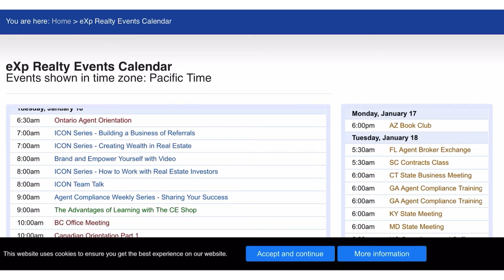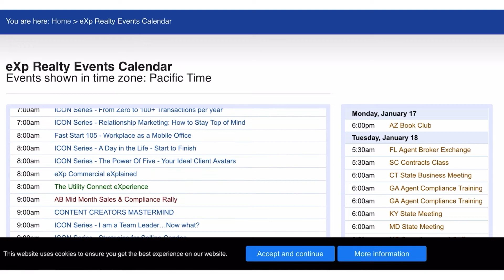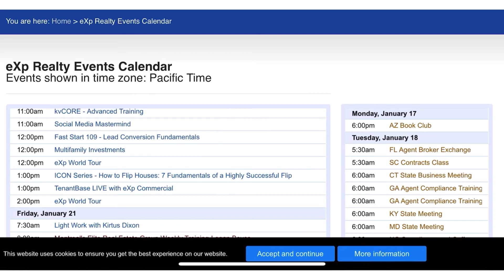Exp Realty new agent training (and advance training too!)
Exp Realty training is like nothing you will see in the Real Estate industry!
Exp Realty new agent training is like no other in this industry.

If you would like an exp world guest pass please reach out and you can get a FREE guest pass to check out the training live yourself!

Amanda Azeredo is a global leader & licensed Real Estate Agent at eXp Realty she helps realtors/brokers scale their business with social media.

🏆Top 1% in largest real estate organizations with EXP Canada

Book a 1-on-1 with me about joining my organization at EXP 👉🏼

❤️FREE COACHING & MENTORSHIP from me with direct access whenever you want plus the other leaders in our group
🚀FREE custom funnel access for every agent who joins us!
🏆Private Facebook group “Top Agent Experts”
🏡Access to all the group's scripts for Sales & Attraction - BLUEPRINT

**If you want to partner with me at EXP Realty put me down as your sponsor  "Amanda Azeredo"

Realtor: 𝐀𝐦𝐚𝐧𝐝𝐚 𝐀𝐳𝐞𝐫𝐞𝐝𝐨| 𝐄𝐗𝐏 𝐑𝐞𝐚𝐥𝐭𝐲